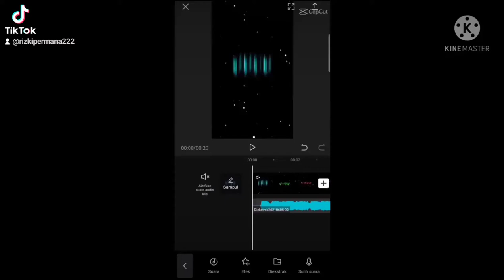Rizki Permana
Pamajikan Pihape ken k mitoha 😎